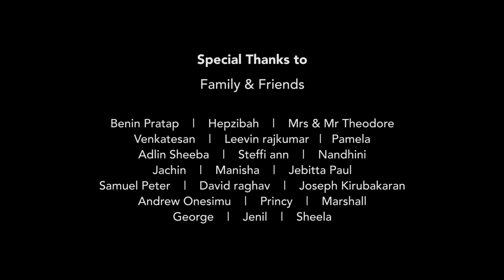Enakkothaasai - Cover | Sam Joel | Blessen | Samuel | Franklin | Joshua | Tamil Christian Song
"I will lift up my eyes to the hills- from whence comes my help?" (Psalms:121:1)
Vocals - Sam Joel
Keyboard Sequence - Joshua Pradeep
Guitars - Franklin Simon
Drums - Blessen Sabu
Bass - Samuel Edwin
D.O.P- Vijay John
Cuts - Jack J. Godson
Recorded - Prabhu (Madras Music Production)
Recorded - Franklin Simon (David Studio)
Drums Recorded - Chris (DW Studio)
Mixing - Samson Ramphony (Seventh Sound Studio)
Mastered - Richard Kimmings (Seventh Sound Studio, UK)